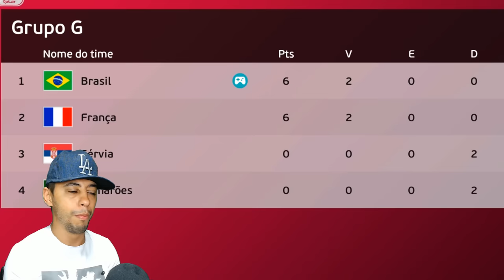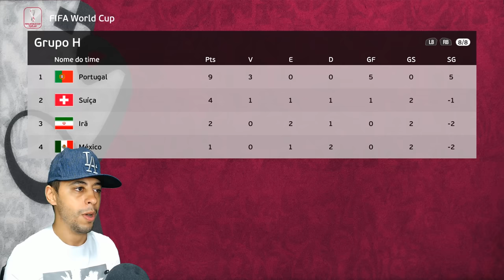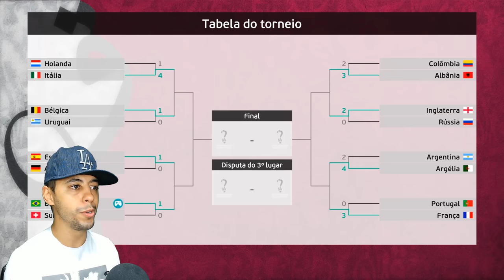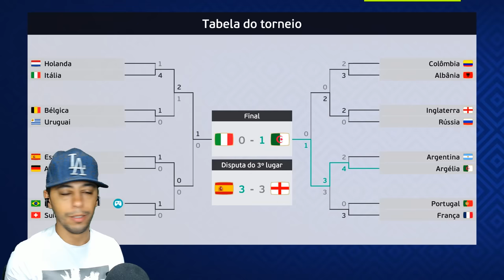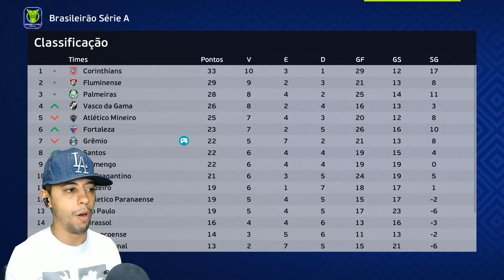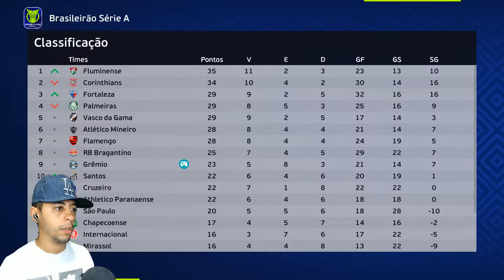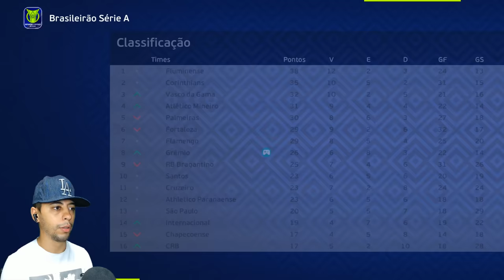A ESTREIA MONSTRUOSA DE GARRA PELO GRÊMIO E FINAL DA COPA DO MUNDO! - Rumo Estrelato de Goleiro #14